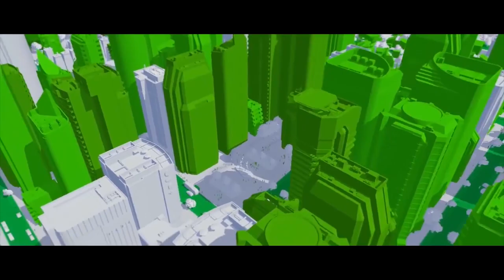Cities Skylines Vanilla - Let's Play #15 - Rolnictwo i górnictwo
Hejka! Dzisiaj rozbudowa miasta oraz zapewnienie mieszkańcom komunikacji miejskiej.

Husiek
ul.Mickiewicza 6
33-100 Tarnów